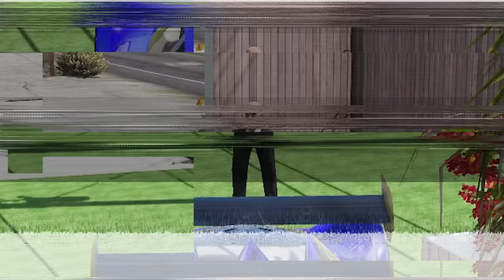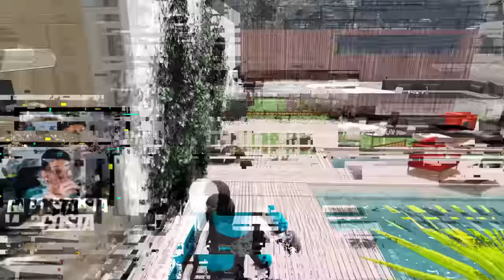COLECIONANDO CARROS TRILIONÁRIOS DO MICHAEL NO GTA 5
Nesse vídeo do Costa colecionando carros trilionários do michael no gta 5